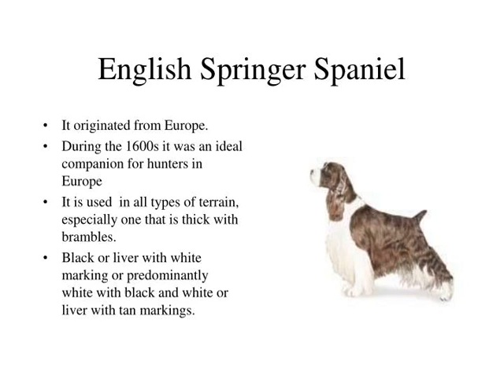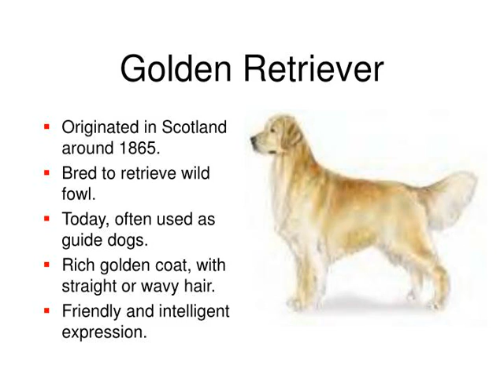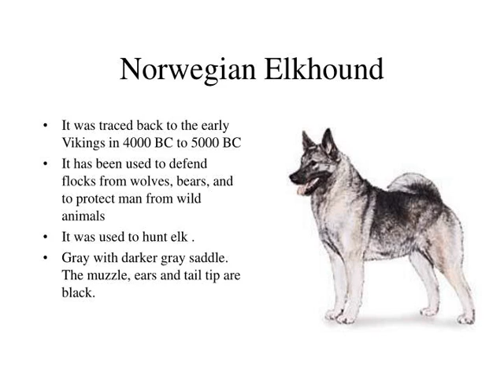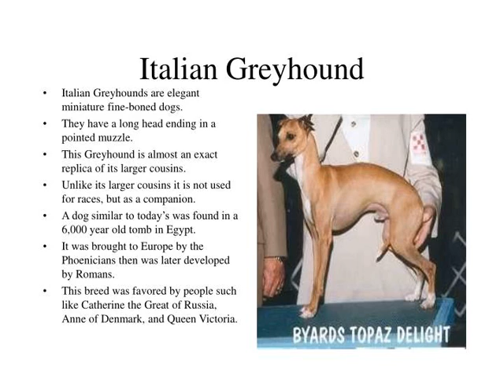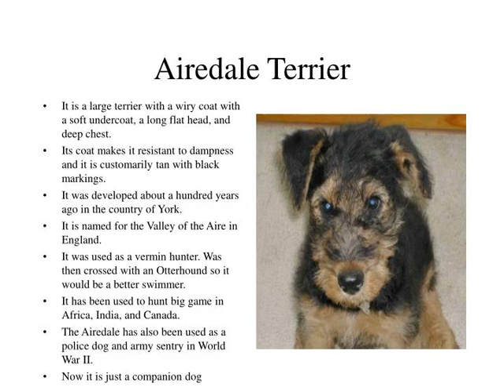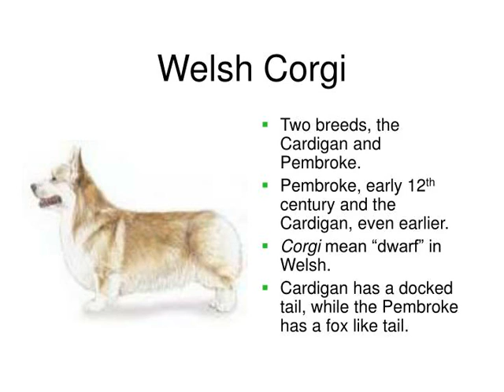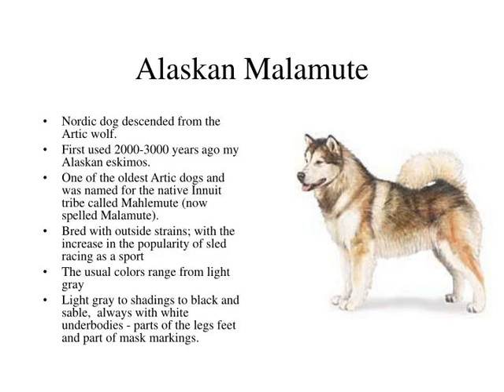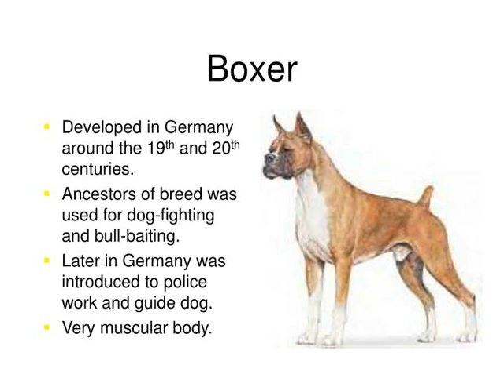Types of Dogs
,SPORTING GROUP ,English Springer Spaniel It originated from Europe.
During the 1600s it was an ideal companion for hunters in Europe It is used  in all types of terrain, especially one that is thick with brambles. Black or liver with white marking or predominantly white with black and white or liver with tan markings. ,Cocker Spaniel The origin of the breed came to America in 1868.
The cocker spaniel has retained its early classification in the sporting group, and is recognized as the smallest member of the sporting dog family. Many colors exist in solid and part-i-colors. ,Irish Setter Originated several hundred years ago in Ireland.
Used for bird hunting, due to speed and endurance. Coat color is a mahogany red or golden chestnut. Very outgoing temperament. ,Golden Retriever Originated in Scotland around 1865.
Bred to retrieve wild fowl. Today, often used as  guide dogs. Rich golden coat, with straight or wavy hair. Friendly and intelligent expression. ,HOUND GROUP ,Afghan Hound It is believed that the afghan hound existed thousands of years ago in Egypt and is native to the Sinai.
The breed was discovered by the western world in Afghanistan during the early 1800s. It is used for hunting, pursuing game by sight and followed by huntsman on horseback. Have long silky hair coat . ,Beagle First known as a distinct breed in the 16th century in England.
Smooth coat with black or brown and usually white. Hunts by scent and resembles a Foxhound. There are two types of Beagle, 13 and 15 inch. ,Norwegian Elkhound It was traced back to the early Vikings in 4000 BC to 5000 BC
It has been used to defend flocks from wolves, bears, and to protect man from wild animals It was used to hunt elk . Gray with darker gray saddle.  The muzzle, ears and tail tip are black.  ,TOY GROUP ,Shih Tzu Native to Tibet, and bred in China since the 17th century.
The name of breed means “lion dog.” The dog is represented in much Chinese art. Long, luxurious hair. Trusting and affectionate house dog. ,Pekingese Was held sacred in china, the land of its origin.
Introduction of the breed into the western world occurred as a result of the looting of the imperial palace at Peking by the British in 1860. Used as a watchdog. Red, fawn, black, and tan, sable,brindle, white, and part-i-colored. ,Lhasa Apso The breed originated in the country of Tibet.
The breed is easily trained and responsive to kindness. Was used as a guard dog because of its intelligence, quick hearing, and an instinct for distinguishing intimates and strangers. All colors equally acceptable with or without dark tips to ears and beard. Heavy, straight, hard, not woolly nor silky, of good length, and very dense. ,Papillon (Pap-ee-yon) The Papillon has a long, plumed tail which is carried over the back.
It has a white coat which has patches of any color except liver. The ears which are shaped like butterfly wings are carried erect or drooping. It’s sometimes called the butterfly dog due to its ears. This is one of the oldest breeds with a history in Europe going back about 700 years.  It was featured  in many paintings of the Renaissance era. It was wide spread in Italy during the Renaissance era and later perfected by the French. It was used as a compainion dog. ,Italian Greyhound Italian Greyhounds are elegant miniature fine-boned dogs.
They have a long head ending in a pointed muzzle. This Greyhound is almost an exact replica of its larger cousins. Unlike its larger cousins it is not used for races, but as a companion. A dog similar to today’s was found in a 6,000 year old tomb in Egypt. It was brought to Europe by the Phoenicians then was later developed by Romans. This breed was favored by people such like Catherine the Great of Russia, Anne of Denmark, and Queen Victoria. ,TERRIER GROUP ,Smooth-coated Fox Terrier The breed is English in origin and dates back to the 1800s.
In 1984, the AKC approves separate breed standards for the smooth-coated fox terrier an